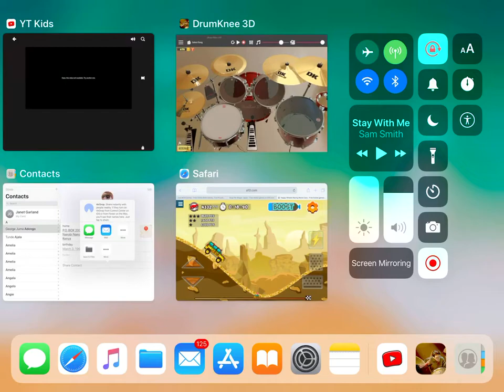Still Gettin It by Skrillex- Foreign Beggars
Bio: Hi I’m JJ12 also known as Jeremiah Garland I have been playing drums for five years and been playing drum apps for 1 years and I have been playing on drum knee for only a month at least but I have gained a lot of experience within my years so like subscribe and enjoy. Thx. JJ12. Thx